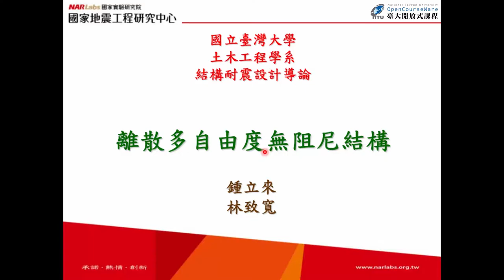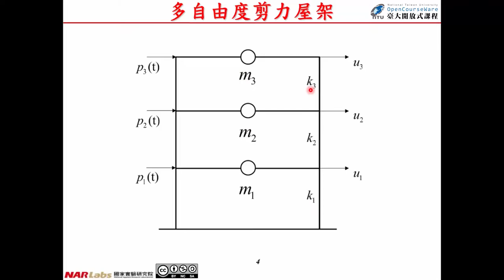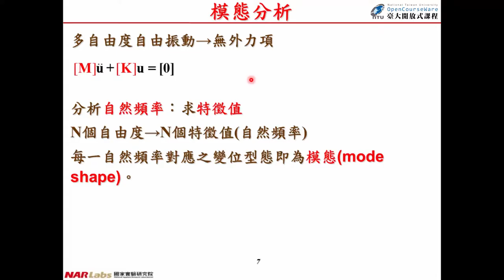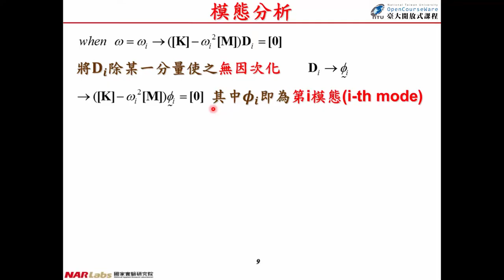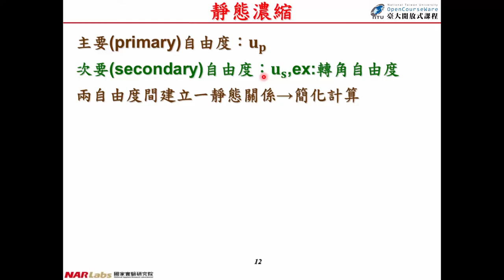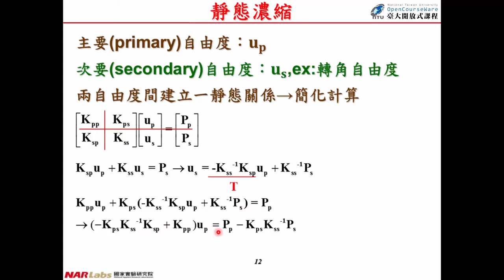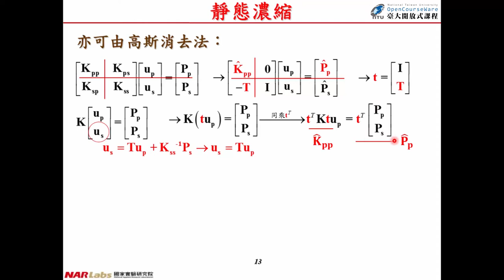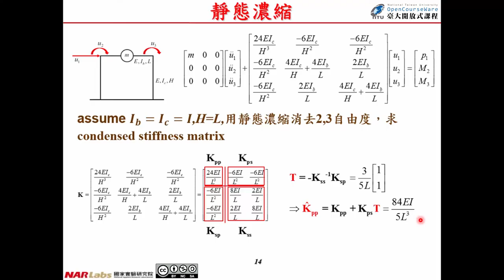結構耐震設計導論 16. 離散多自由度無阻尼結構